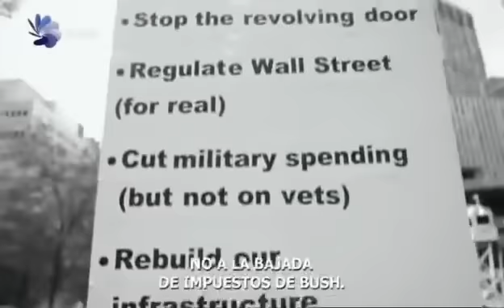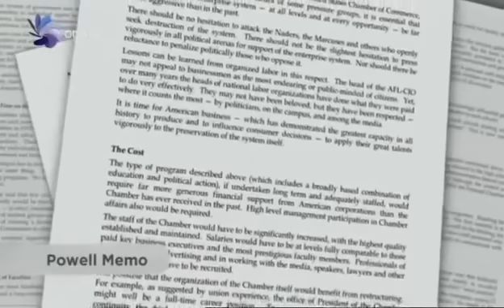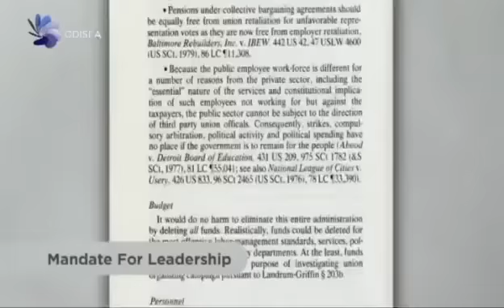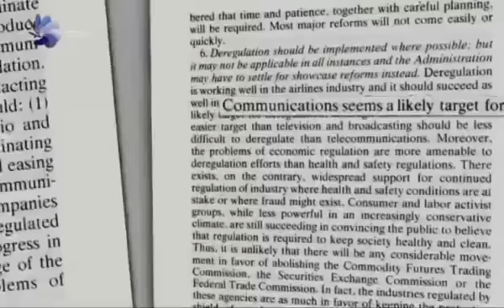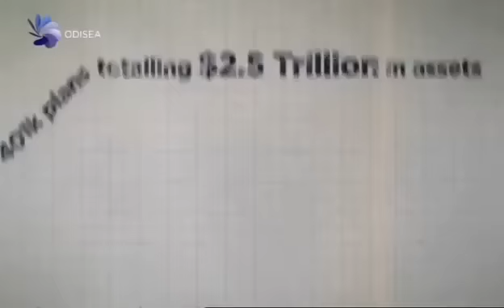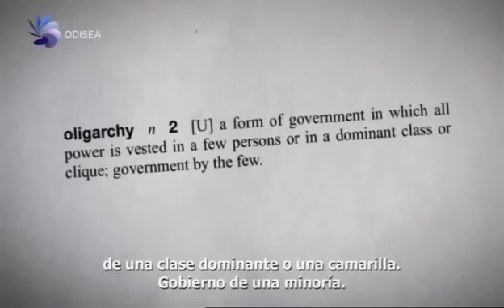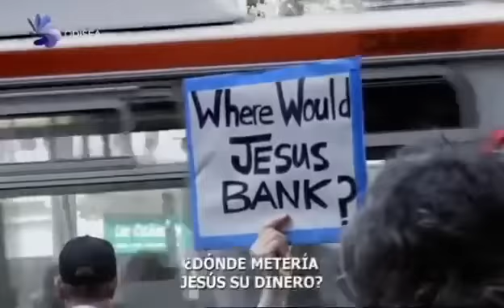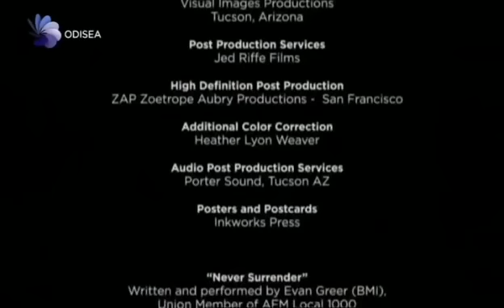Ladrones del Sueño Americano - Documental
de La Verdad Oculta
Argumento:
Hace más de cuarenta años el abogado Lewis Powell, más tarde juez de la Corte Suprema de los Estados Unidos, elaboró un documento secreto a instancias de la Cámara de Comercio. En el texto, un tratado utópico sobre el libre mercado de apenas seis páginas, se advertía a los empresarios del peligro que suponían para su actividad los intelectuales de las universidades y los medios de comunicación, y proponía a los grandes grupos empresariales invertir en ellos para tener el control de sus órganos de gobierno.
¿Les suena familiar? La crisis actual
podría estar directamente relacionada con el fin último de Powell, el control por parte de los grupos empresariales de la legislación y la política del país. Y el golpe definitivo llegó con la Citizens United, la fatídica decisión de la Corte Suprema que dio capacidad ilimitada a las corporaciones y multimillonarios para dar forma a las elecciones con donaciones prácticamente sin restricciones. Este documental analiza en detalle los últimos cuarenta años de política estadounidense, desde la aplicación del Manifiesto Powell hasta la situación actual, con la crisis financiera mundial, el movimiento Occupy Wall Street y el desmantelamiento de la clase media estadounidense..
Fuente texto y más información:
- plus.es/